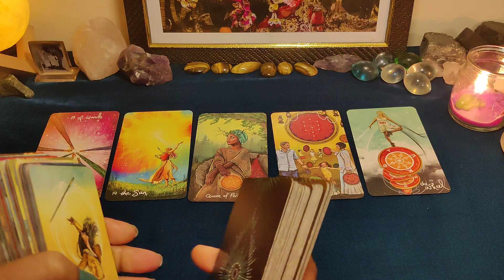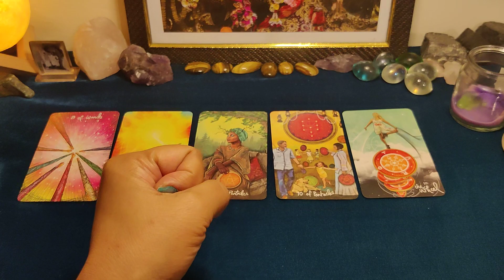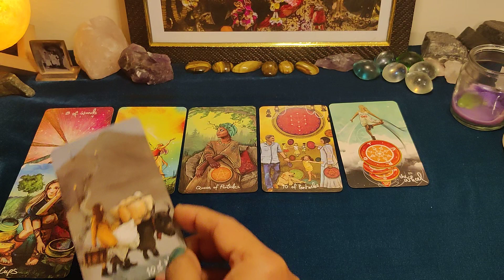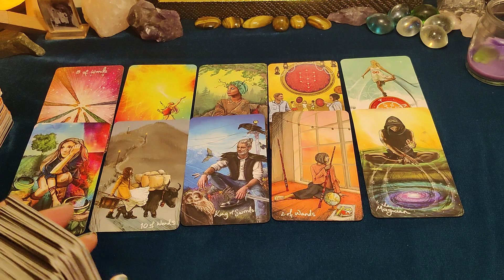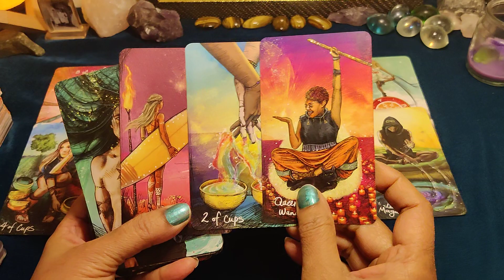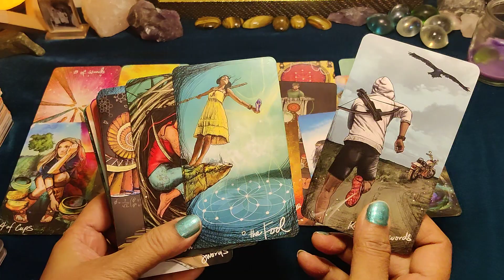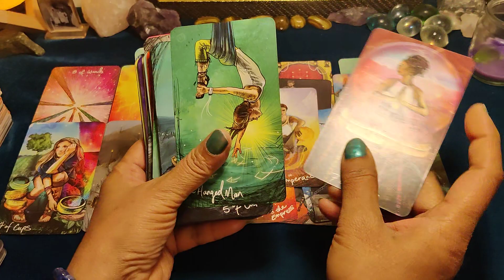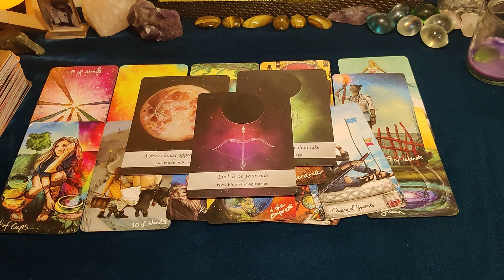Agar aap 🌟🌹 iss energy mein hai tou aapki life beautiful tarike se badalne wali hai 👍💕 ✨🌟🌈